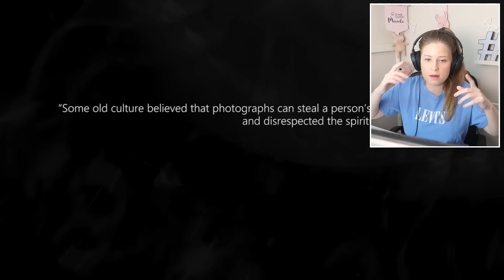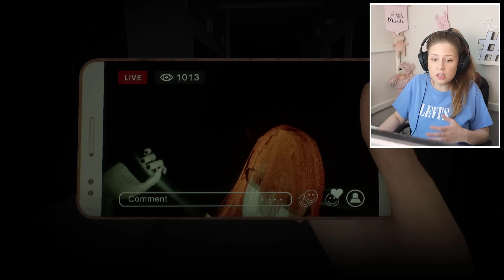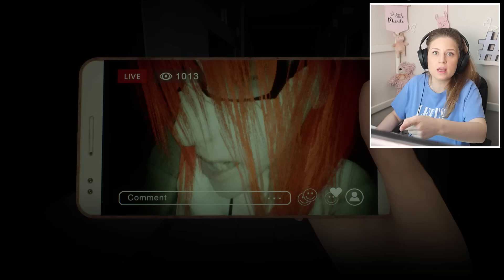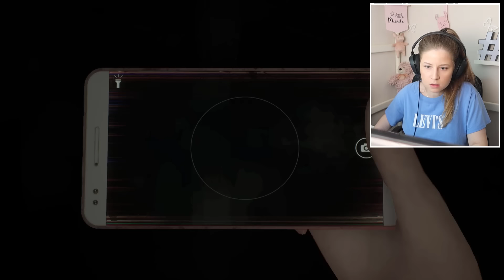جميع اصدقائي ماتو 😢قتلتهم قوى شريرة 😭Dreatout 2